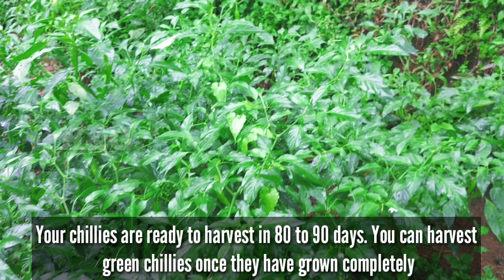How to grow green chillies at home | Green chilli growing at home | How to care chilli plant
How to grow green chillies at home. Green chilli growing at home and How to care chilli plant are explained in simple steps and provided some tips to follow while growing Green chilli.